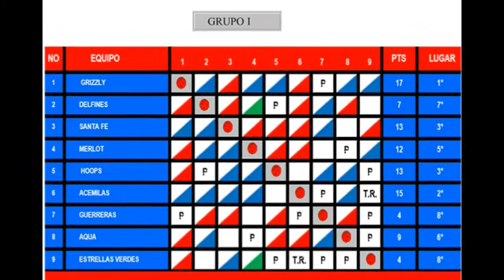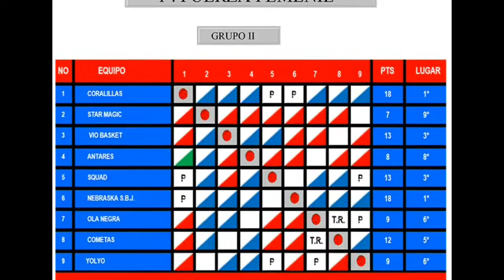*HOOPS VS AQUA* Jornada 8 / Liga Basquetbol Benito Juárez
Torneo Dominical Femenil
Jornada 8
Sede: Anexo Gimnasio "Juan de la Barrera"
Liga de Basquetbol Benito Juárez